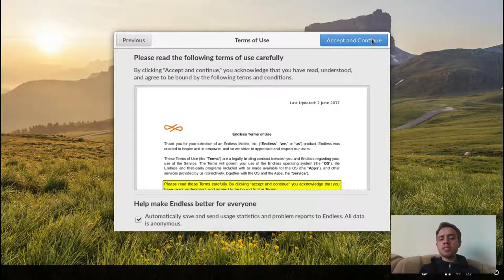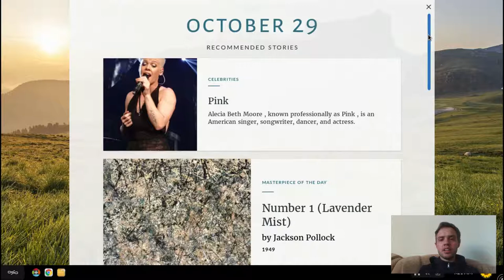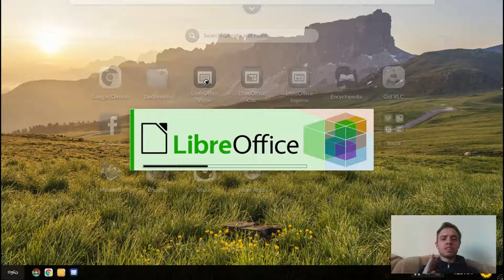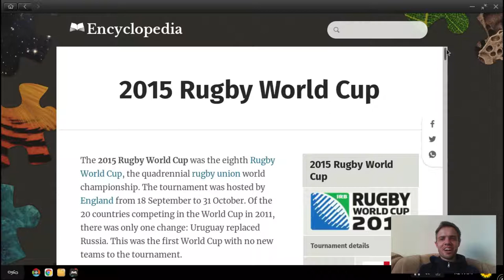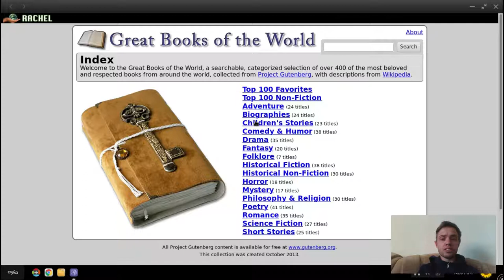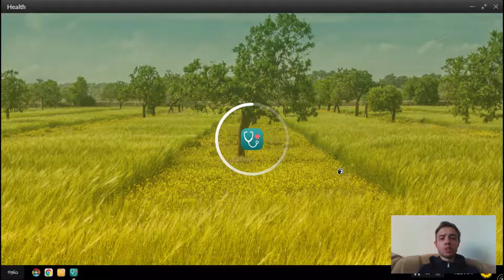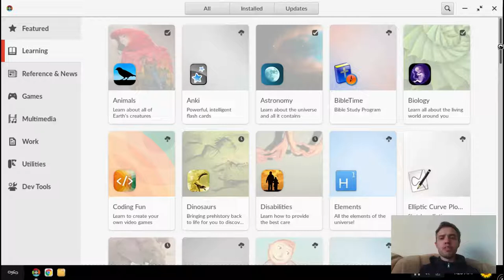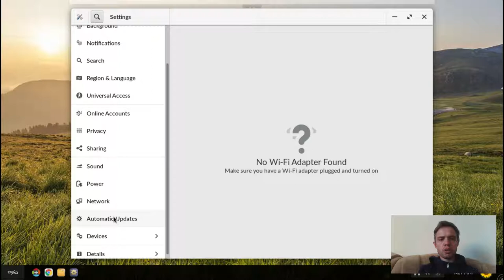Endless OS 3.4.8 Review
In this video, we look at Endless OS 3.4.8 and it is not just another distro. It is a unique distro focused on a unique market. Enjoy!